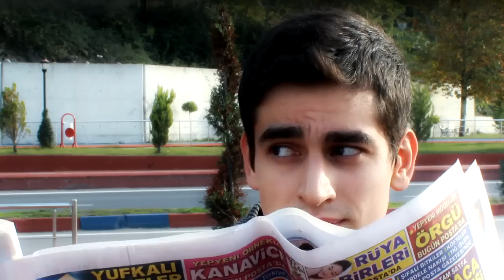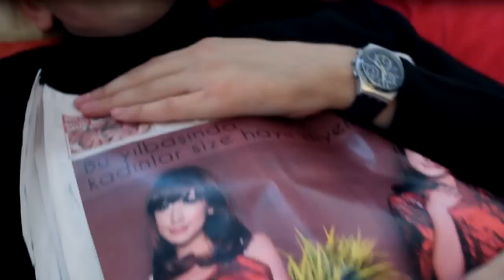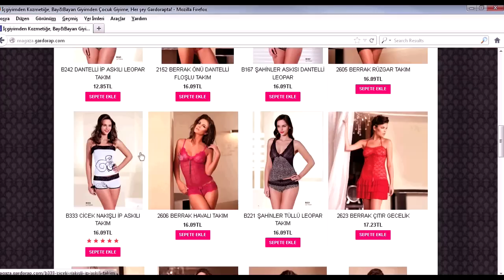Bu yılbaşı reklamı çok konuşuluyor!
Yılbaşı için çekilen bu reklam çok konuşuldu!! Bir giyim sitesinin hazırladığı reklam filmi rekora gidiyor.